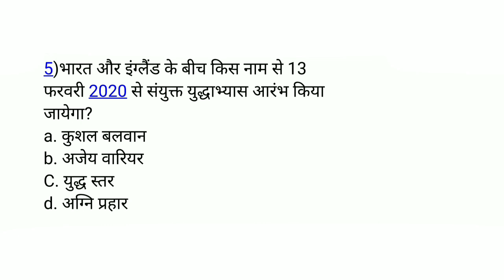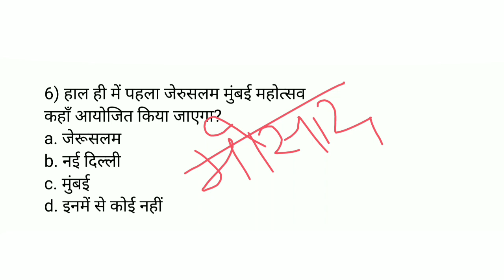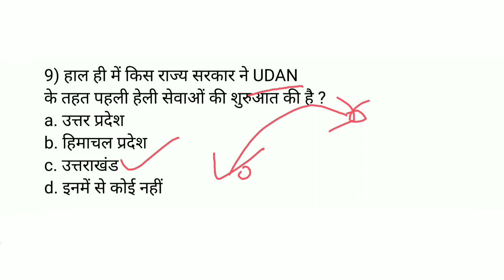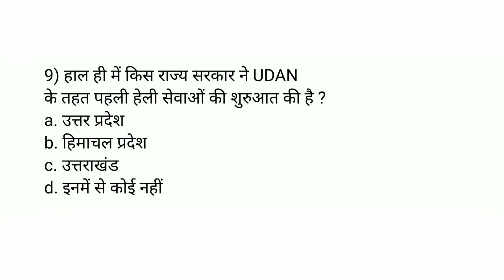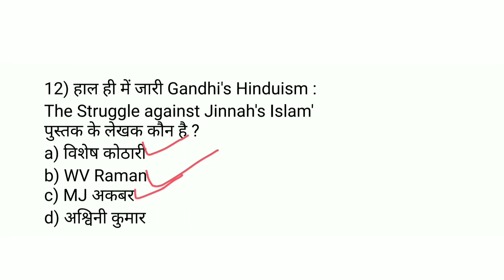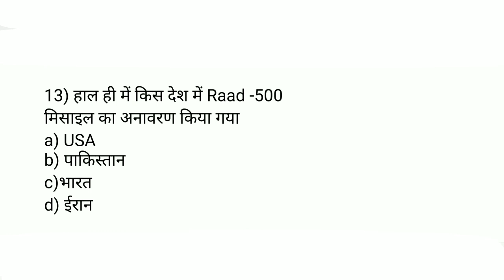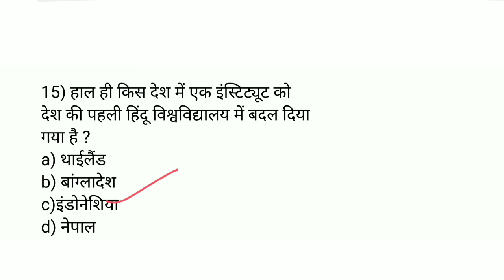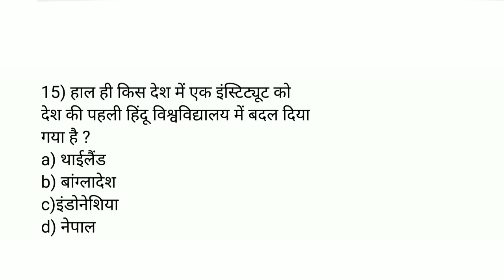12 FEB 2020 CURRENT AFFAIRS||DAILY HINDI CURRENT AFFAIRS